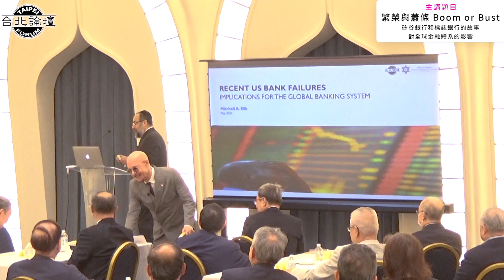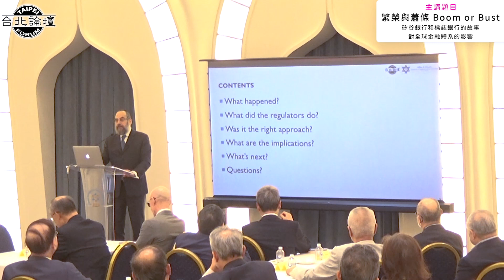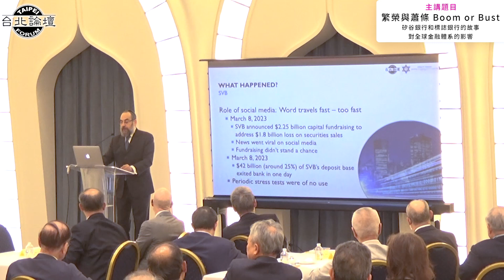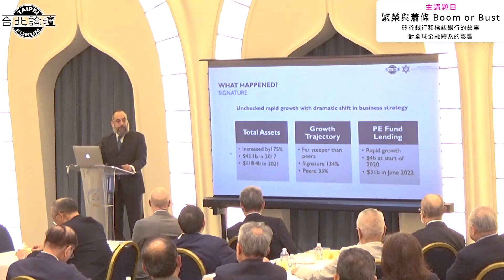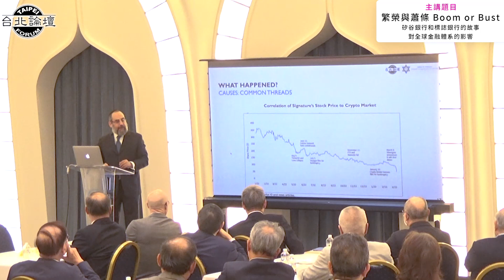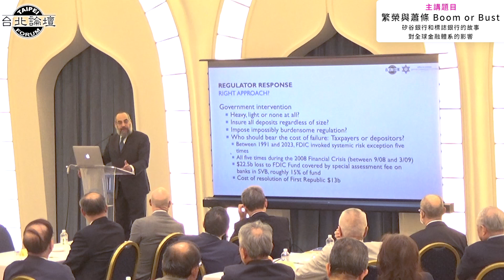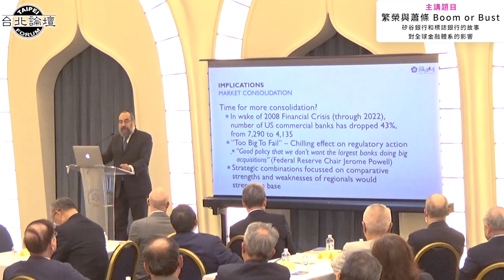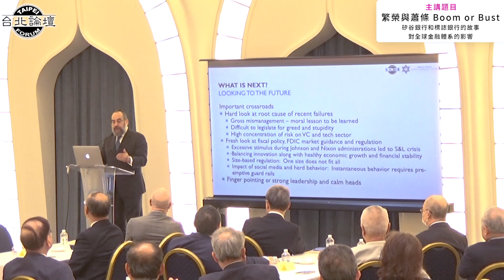【繁榮與蕭條 - 矽谷銀行和標誌銀行的故事對全球金融體系的影響 | 主講人：蘇騏 Mitchell A. Silk】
12:13 BANK FAILURES IN THE US
14:09 Dangerously high proportion of uninsured deposits
14:16 Poor strategic decision-making (SVB)
18:37 Troubling absence of risk management (SVB)
20:04 Roles of social media: Word travels fast-too fast (SVB)
24:20 Unchecked rapid growth with dramatic shift in business strategy
28:29 Rapid growth of uninsured deposits
34:03 Causes Common Threads
38:27 Deposit Cover & Liquidity Injection
41:41 Right Approach? Government Intervention
49:06 More Stress To Come
53:49 Looking to the Future - Important crossroads

原文主題：Boom or Bust: The Tale of SVB & Signature - Implications for the Global Banking System.
時間：112/5/8（一） 下午12:30-13:40
地點：薛智偉猶太社區中心 二樓大禮堂
主講人：前美國財政部國際市場助理部長－蘇騏 (Mitchell A. Silk)
主辦單位：薛智偉坣娜猶台文化交流協會(JTＣA)、台北論壇基金會

薛智偉猶太社區中心 很高興邀請到前美國財政部國際市場助理部長－蘇騏 (Mitchell A. Silk) 來到為我們分享他是如何在正統猶太教、大型律師事務所合夥人和美國政府高級官員等等多重角色間取得成功與平衡。